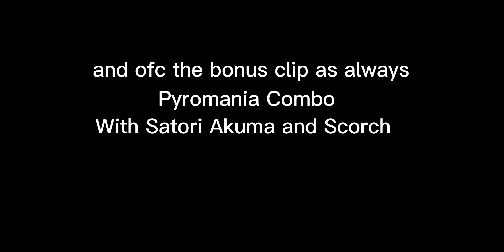*MAXED AND NEW* Pyromania Elemenet *FULL SHOWCASE* | Shindo Life